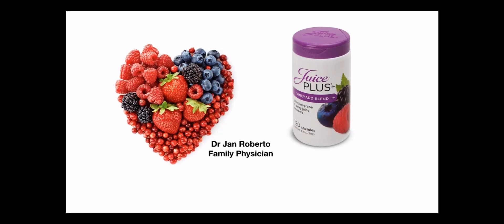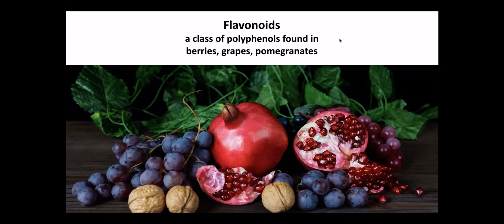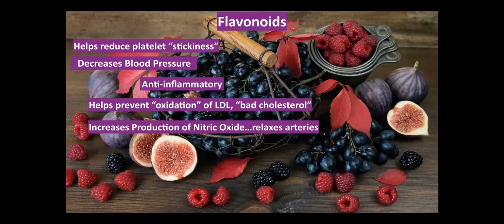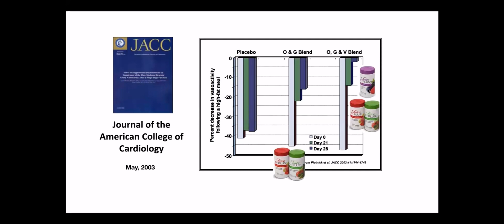The Power of Juice Plus+ Polyphenols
This particular study was the very study that moved me to share Juice Plus+ with the world. It was late June 2011 as my wife and I had begun adding Juice Plus+ to our families daily dietary intake of JP+ fruits and vegetables combined with the JP+ Vineyard Blend. I had opened up one box of the the trio and began reading a newsletter that compelled me to walk up to the bedroom where my wife was resting while battling stage two cervical cancer.
This very study you shown in hear demonstrated by Dr. Jan Roberto moved me to rush up stairs because I had just learner what Dr. KathrynJane had already learned from a heart surgeon in October of 2010.

This study was at that time into its eight year of influencing hundreds thousands men and women to add the trio of Fruits, Vegetables and the Berry Blend into their daily diet through the power of the Juice Plus+.

The only thing I can add is that what the original study from the University of Maryland School of Medicine stated something very compelling. That even after 4-6 hours the participants who had taken a placebo still had up to a 60% reduction in blood flow through the Brachial Artery Cup Study which as they put it, about 4 to 6 hours later the average person is approaching lunch hour to then possibly add more of the same to their current blood flow blockage.

SIN = Self Inflicted Nonsense from the SAD = Standard American Diet

Take it from a high school dropout, even a nine year old can grasp this Math.